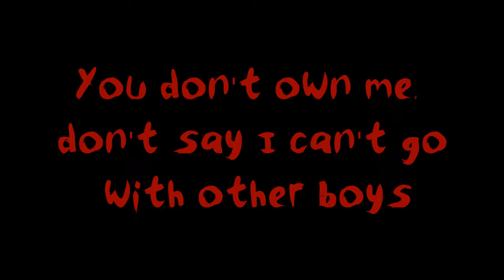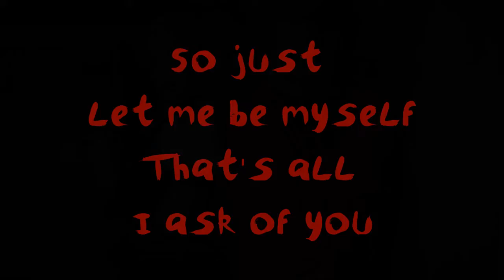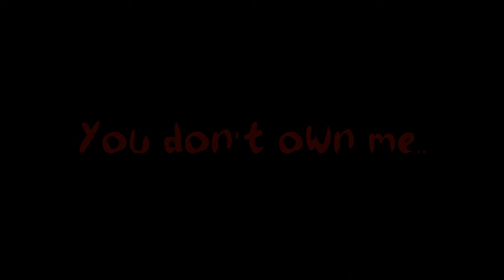Angie - You don't own me (live)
Written by John Madara, David White, Gerald Gillum